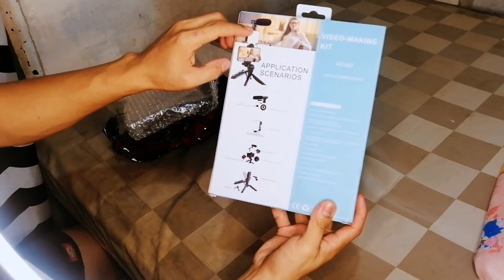UNBOXING | JayR TV Rosel